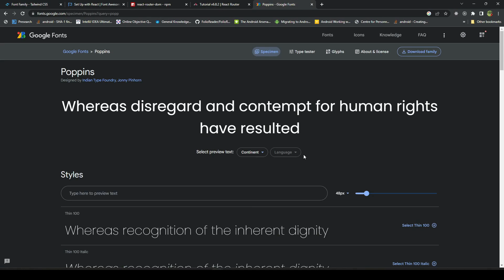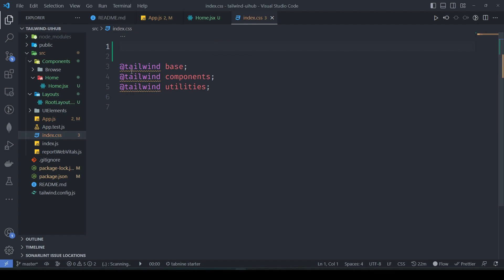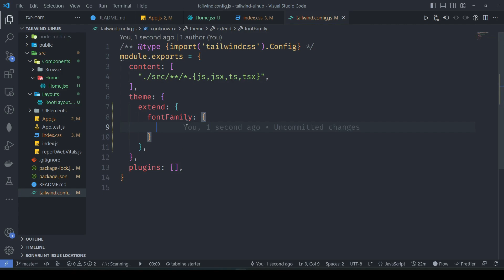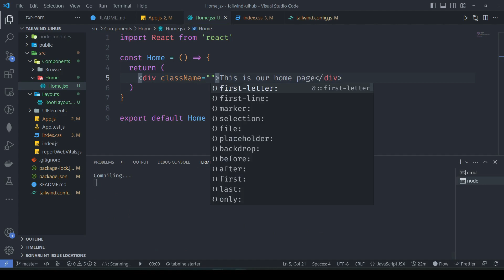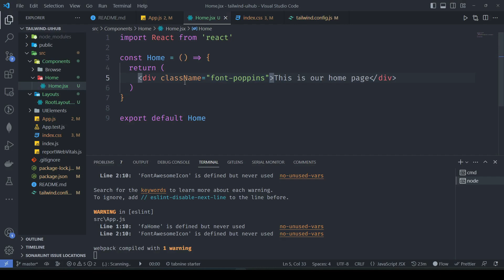How to Configure Google Fonts with Tailwind CSS: A Step-by-Step Guide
In this tutorial, you will learn how to configure Google Fonts with Tailwind CSS. Google Fonts is a library of free, open-source fonts that you can use in your web applications. Tailwind CSS is a utility-first CSS framework that allows you to quickly style your web pages using pre-defined classes.

By integrating Google Fonts with Tailwind CSS, you can easily add beautiful typography to your web pages. In this step-by-step guide, we will cover how to install Google Fonts, import them into your Tailwind CSS project, and use them in your HTML markup.

Whether you're a web developer looking to enhance your design skills or a designer interested in implementing new fonts into your work, this tutorial is perfect for you. By the end of this video, you will have a solid understanding of how to configure Google Fonts with Tailwind CSS and create stunning typography on your web pages.